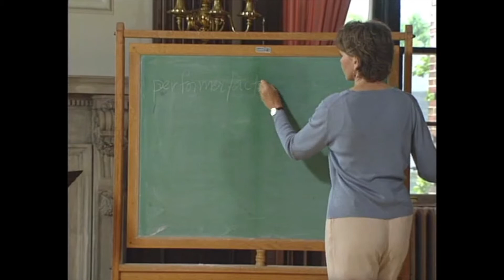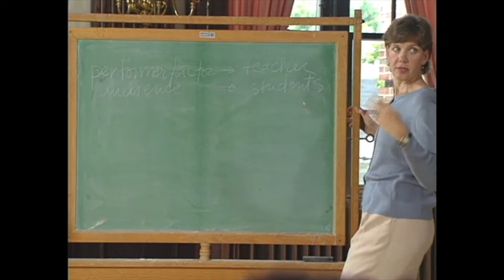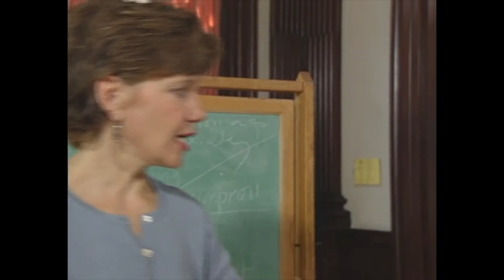The Act of Teaching Part 1_ Theater Techniques for Classrooms and Presentations_001